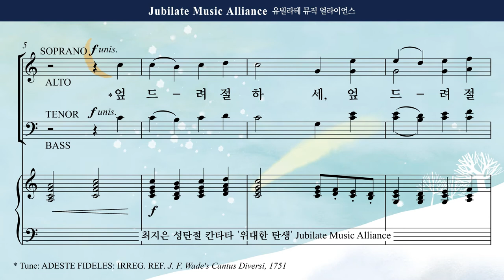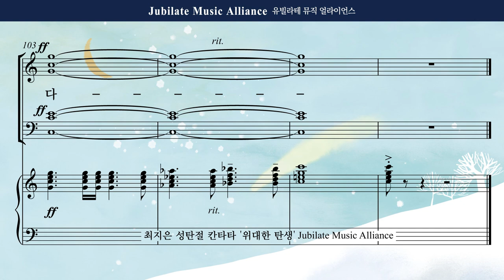[성탄절 칸타타] 최지은 '위대한 탄생' 08. 영광, 영광을! Tenor